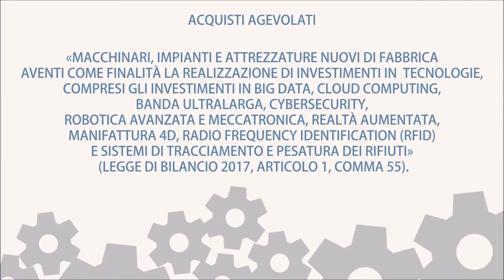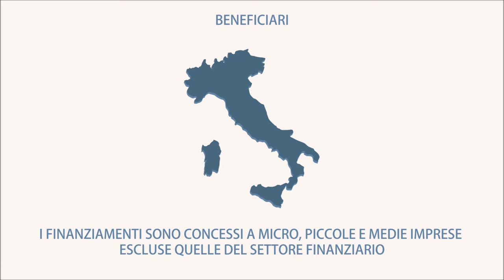Nuova Sabatini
Per beni strumentali, in corso fino al 2018.